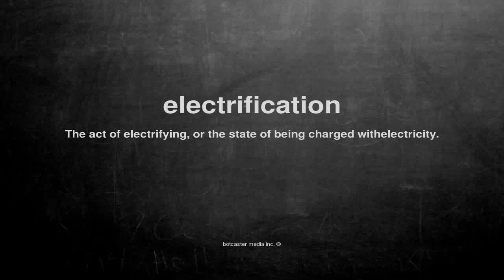What does electrification mean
What does electrification mean in English?